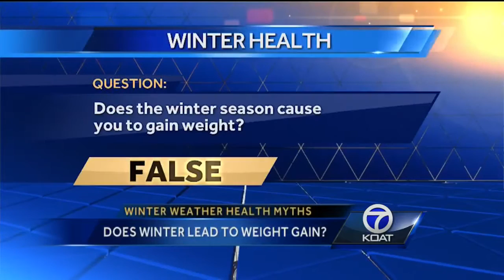Winter Myths Weight Gain